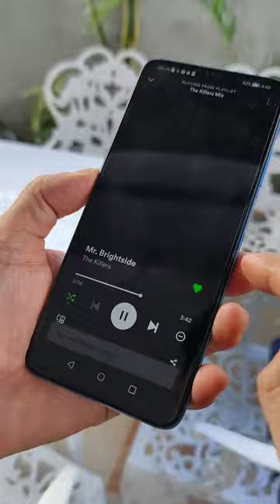HONOR X7a offers 3-day battery life!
The new budget smartphone from HONOR can offer users up to 3 days of battery life! Introducing the new HONOR X7a equipped with a whopping 6,000mAh battery. Watch out for more details on the HONOR X7a as we unveil more of its features on February 22.